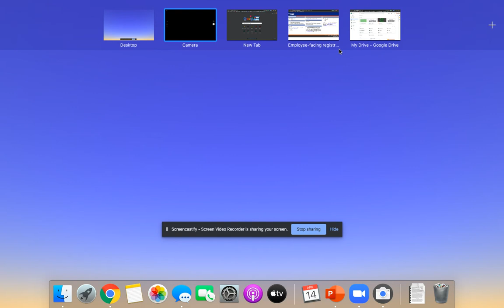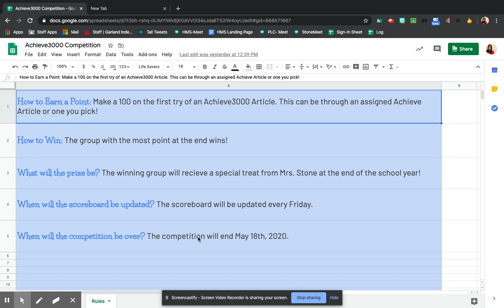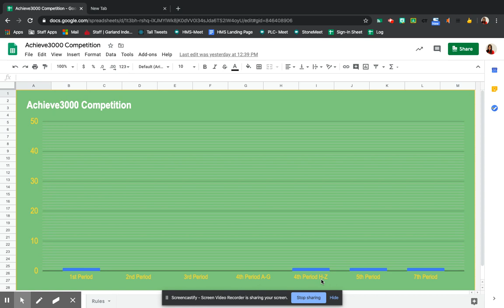Week 4 Vlog